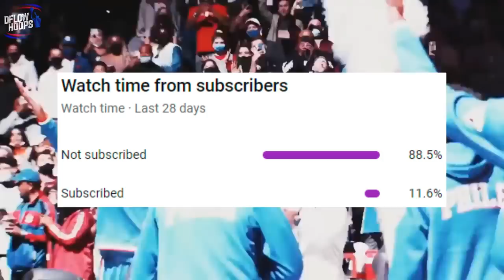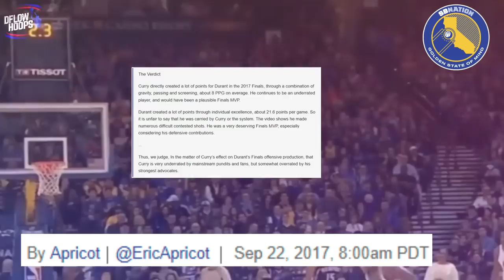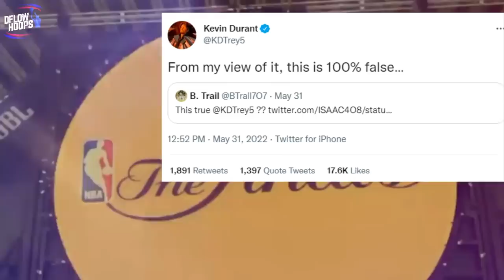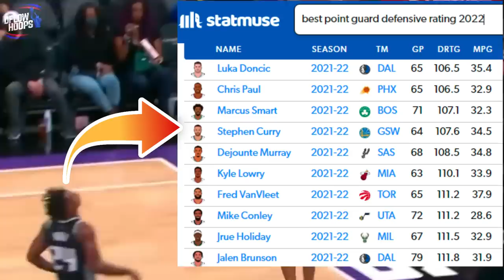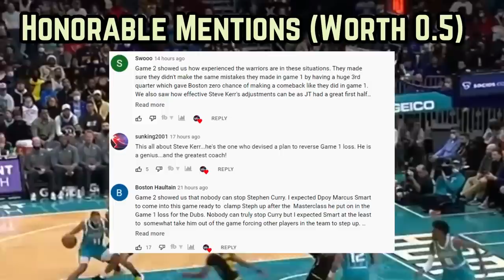The TRUTH About Stephen Curry’s NBA Career…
This video reveals the false narratives about Steph Curry’s legacy and shows you why the hypnotizing production from a former teammate which led us to believe one of those stories…

Last Video: The Golden State Warriors BEASTLY Problem Has Just PROVEN A POINT…

Stephen Curry
Klay Thompson
Stephen Curry game 2  highlights
warriors  new
warriors news
golden state warriors finals 2022
new warriors
warriors playoffs 2022
warriors vs celtics game 2
warriors finals predictions 2022
NBA Finals